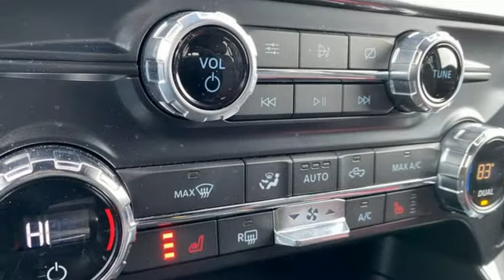Used 2021 Ford F-150 Rochester MN Winona, MN P11993 - SOLD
Year: 2021
Make: Ford
Model: F-150
Trim: XLT
Engine: 2.7L V6 EcoBoost
Transmission: 10-Speed Automatic
Color: Black
Interior: Black
Mileage: 29820
Stock #: P11993
VIN: 1FTEW1EP5MFA90894
Recent Arrival! Certified. Meets our Rigorous Inspection and Reconditioning Standards! F-150 XLT Agate Black Metallic w/ Intelligent Access + Power Slide Rear Window Smartphone Connected with Fordpass, Heated Seats, Collision Warning System, Collision Avoidance System, Blind-Spot Monitors, Lane Keeping Assist, Touchscreen Controls, Backup Camera, Intelligent Keyless Access w/Push Button Start, Automatic Headlights, Apple Carplay and Android Auto Compatible, Bluetooth Hands-Free, 4WD, AWD, Portable Audio Connection, Trailer Hitch, Remote Start, Sirius Radio, Rear Parking Sensors, Sync 4 w/ 12" screen, Cruise Control, Keyless Entry Keypad, 10-Way Power Driver & Passenger Seats, 8" Productivity Screen in Instrument Cluster, Accent-Color Step Bars, Auto High-beam Headlights, Auto-Dimming Rear-View Mirror, Black 2-Bar Style Grille w/Black Surround/Accents, Body-Color Door & Tailgate Handles, Body-Color Front & Rear Bumpers, Box Side Decals, Chrome Single-Tip Exhaust, Class IV Trailer Hitch Receiver, Dual Zone Automatic Temperature Control, Electronic Stability Control, Equipment Group 302A High, Exterior parking camera rear: With Dynamic Hitch Assist, Fully automatic headlights, Heated Front Seats, Intelligent Access w/Push Button Start, Leather-Wrapped Steering Wheel, LED Box Lighting w/Zone Lighting, LED Reflector Headlamps, LED Sideview Mirror Spotlights, Onboard 400W Outlet, Power Glass Heated Sideview Mirrors, Power-Sliding Rear Window, Radio: AM/FM SiriusXM w/360L, Rear Under-Seat Storage, Remote Start System w/Remote Tailgate Release, SecuriCode Drivers Side Keyless-Entry Keypad, SYNC 4 w/Enhanced Voice Recognition, Unique Sport 40/Console/40 Front-Seats, Wheels: 18" 6-Spoke Machined Aluminum, XLT Sport Appearance Package.brbrFord Gold Certified Details:brbr * Powertrain Limited Warranty: 84 Month/100,000 Mile (whichever comes first) from original in-service datebr * Limited Warranty: 12 Month/12,000 Mile (whichever comes first) after new car warranty expires or from certified purchase datebr * Transferable Warrantybr * Vehicle Historybr * 172 Point Inspectionbr * Warranty Deductible: $100br * and 22,000 FordPass Rewards Points to use toward first two maintenance visitsbr * Roadside AssistancebrbrbrAwards:br * NACTOY 2021 North American Truck of the YearbrbrStop by, call, or email us at Rochester Ford. We look forward to earning your business. . Have Confidence our Vehicle is the Right Vehicle for YOU with our 7 day Money Back Return and 30 day Exchange Guarantee on most preowned vehicles. Our reconditioning process features an in-house paintless dent removal and light paint touch-up team to help give you confidence that our vehicle is worth your time. Come see us Today!

Address:
4900 Highway 52 North